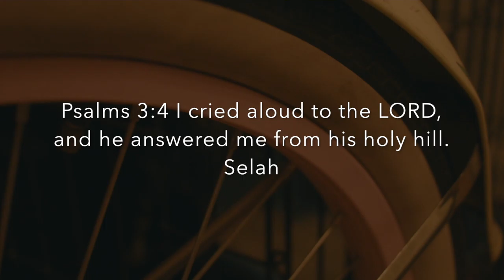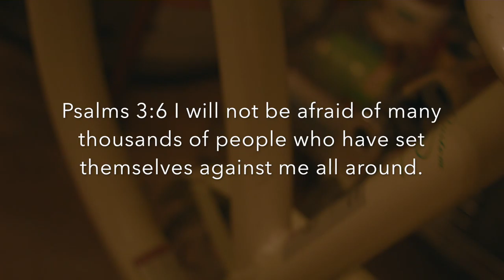Psalms 3: SAVE ME, O MY GOD!